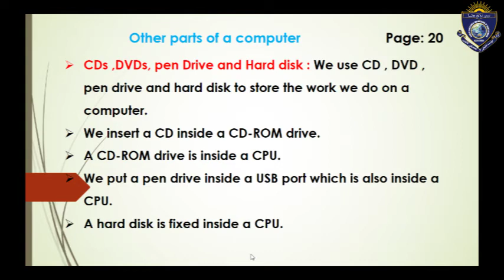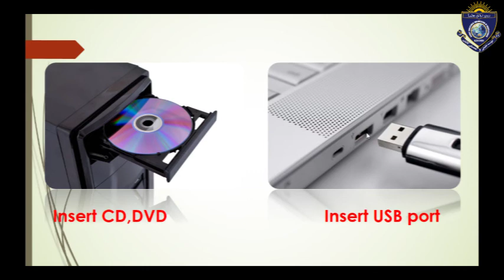Computer For Class 2 Lesson 22